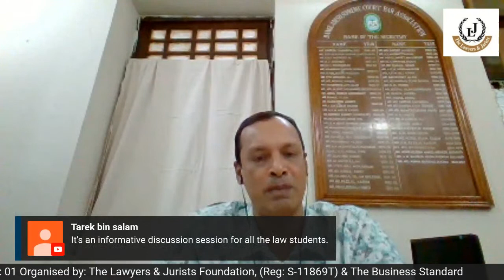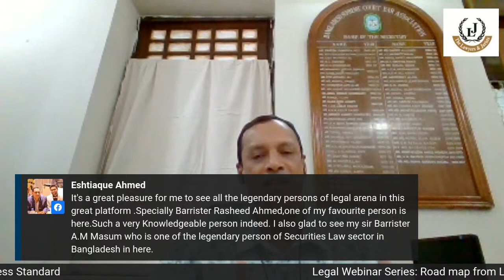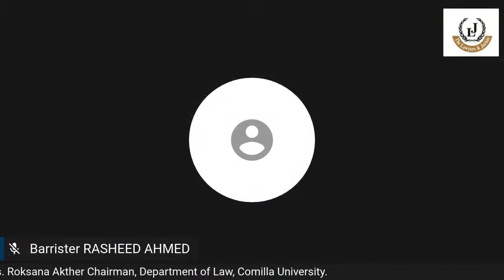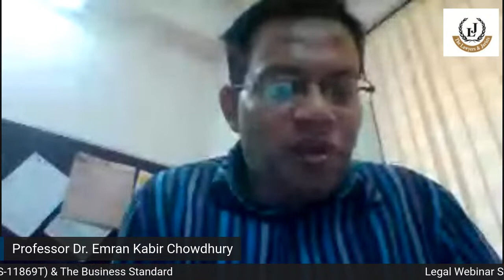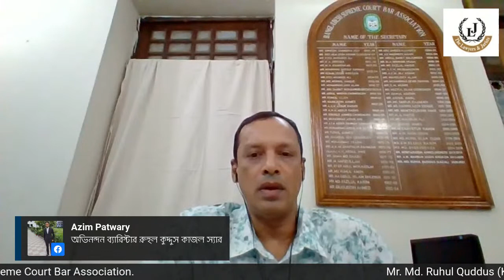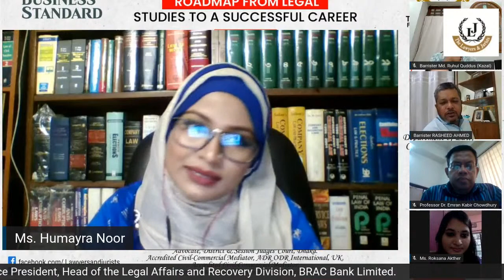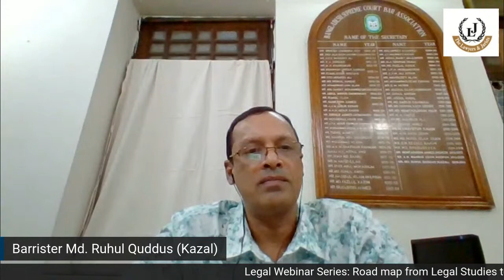"Road-map from Legal Studies to a Successful Career". Episode: 01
Legal Webinar Series
 Roadmap from Legal Studies to a Successful Career
Episode: 01

Organized by
The Lawyers & Jurists Foundation, Reg: S-11869T. & The Business Standard

2. YouTube: The Lawyers & Jurists

Discussants:

1. Professor Dr. Emran Kabir Chowdhury
Vice Chancellor,
Comilla University.

2. Mr. Md. Ruhul Quddus (Kazal)
Barrister-at-Law,
Advocate, Supreme Court of Bangladesh
Secretary, Supreme Court Bar Association.

3. Mr. Rasheed Ahmed
Barrister-at-Law,
Executive Vice President,
Head of the Legal Affairs and Recovery Division,
BRAC Bank Limited.

4. Ms. Roksana Akther
Chairman,
Department of Law,
Comilla University.

Session in charge:

5. Ms. Humayra Noor
Advocate, District & Session Judges' Court, Dhaka.
Accredited Civil-Commercial Mediator| ADR ODR International, UK.
Accredited Civil-Commercial Mediator| Singapore International Mediation Institute (SIMI).

Coordinator:

6. Nazmus Sakib
Associate,
The Lawyers & Jurists.